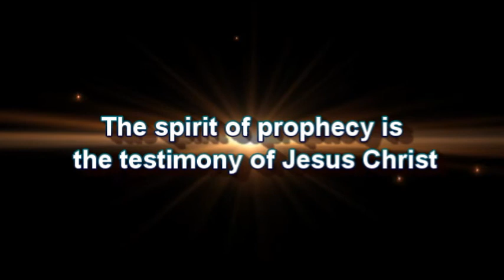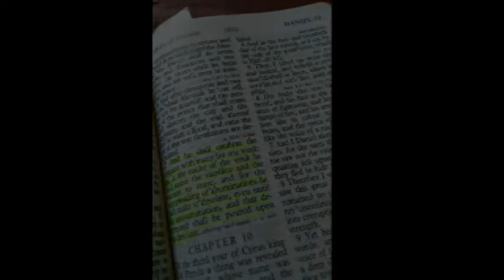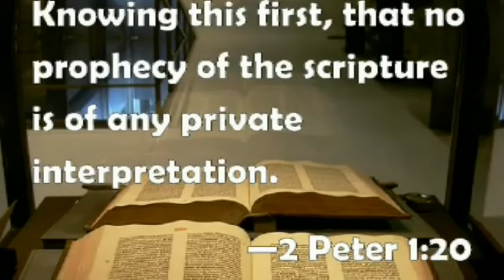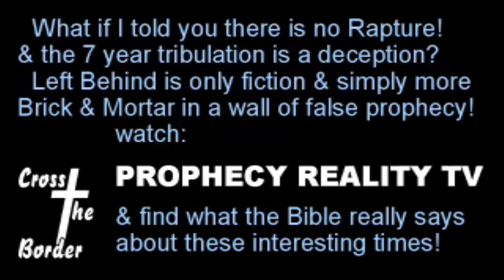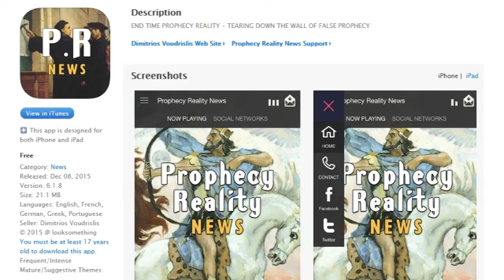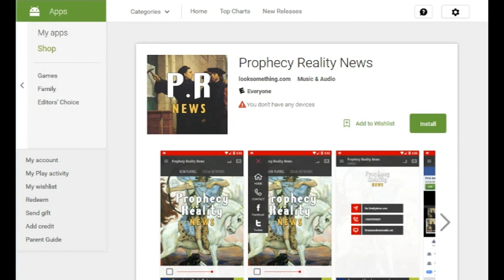Nazi Connection to Interpol, Vatican, Greg Anthonys Journal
Greg also looks at the book The Archko Volume about the investigation by the Romans into the whereabouts of Jesus